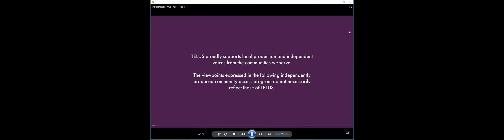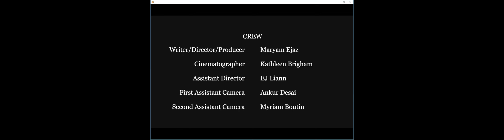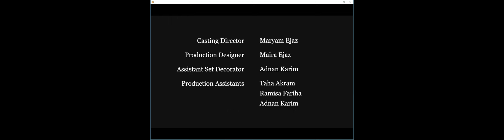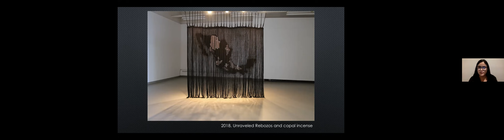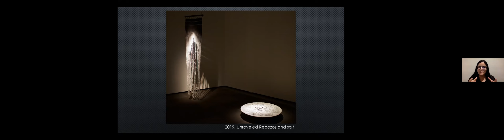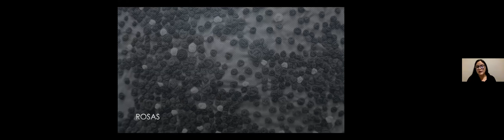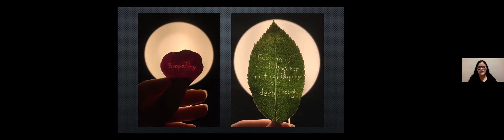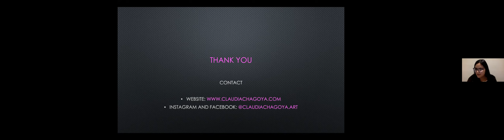WEP Event Activism Through the Arts